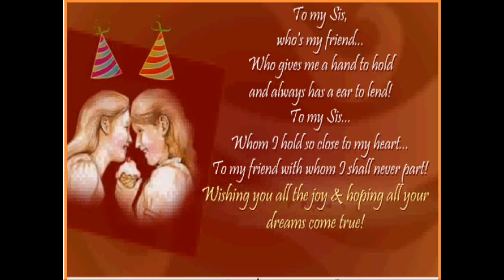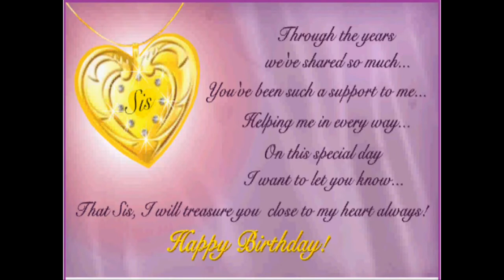Happy Birthday Wish